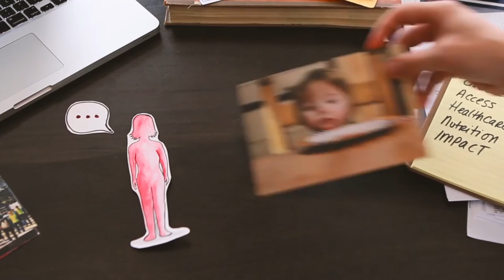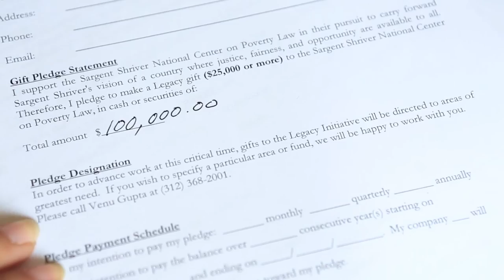Justice = Love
Justice is love in action. Learn how the Shriver Center works to advance justice and opportunity for people living in poverty.